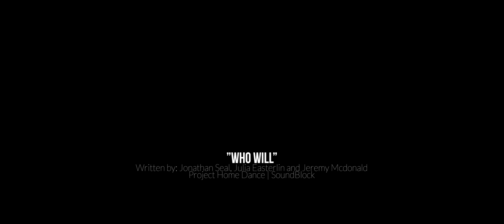"PURPOSE" | SINELIKSIK CHAMPION| ILIGAN CITY | 8 HOURS CHALLENEGE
SINING TANGHALAN 2019 " SINELIKSIK"
8 hours Challenge - 4 HOURS OF SHOOTING AND 4 HOURS  OF EDIT

VIDEO EDITOR: ACE LUBANG
come visit his yt channel as well :
 That ace guy

Like our facebook page : K-Shades Photography
Add me on facebook : Karr Shadrach Amodia